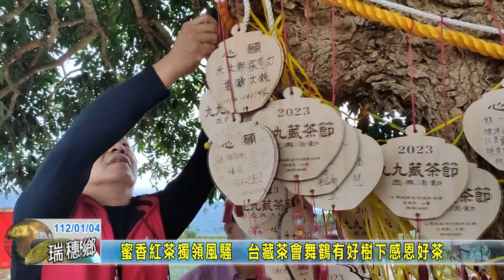20230104 10 蜜香紅茶獨領風騷 台藏茶會舞鶴有好樹下感恩好茶